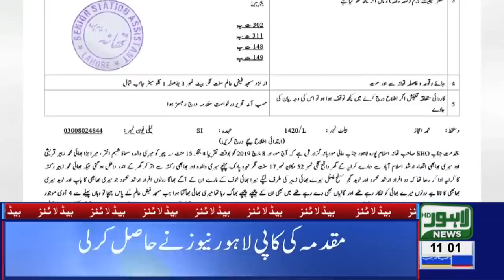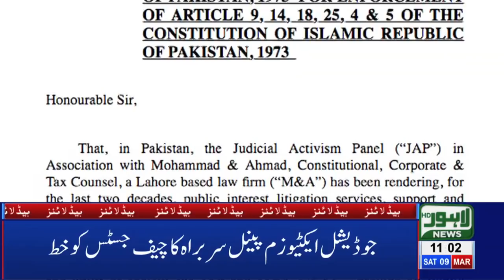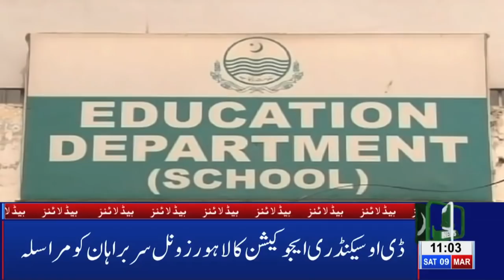11 AM Headlines Lahore News HD – 9th March 2019